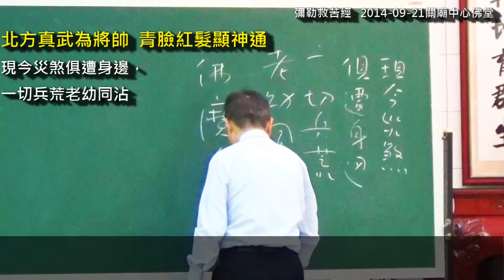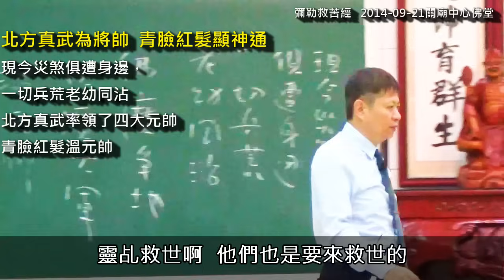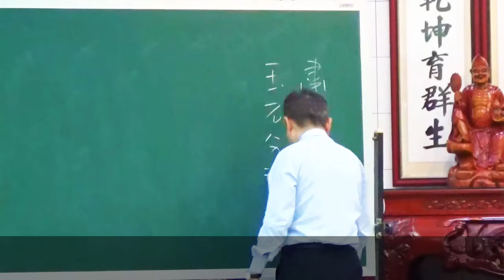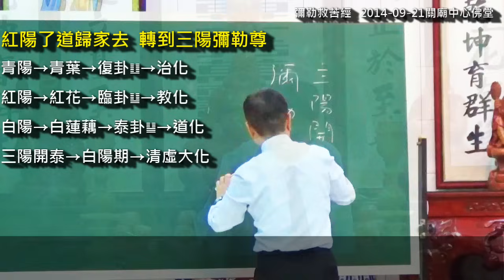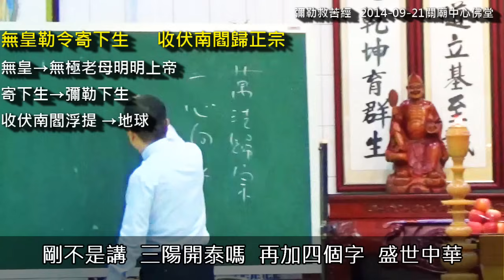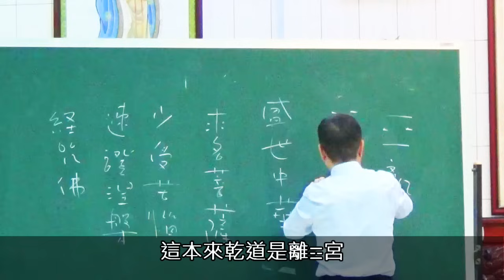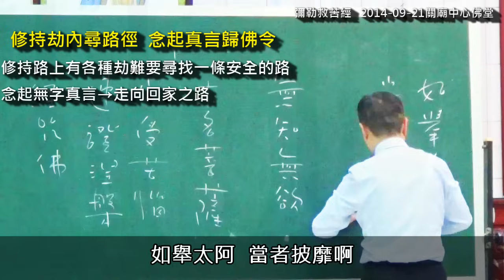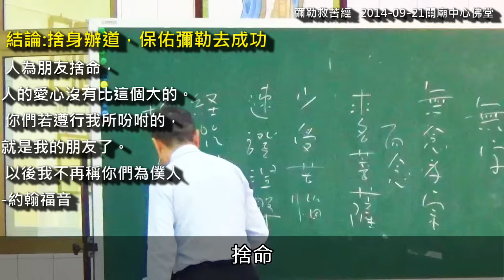彌勒救苦經- 4(終)2023除噪音重新整理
北方真武為將帥      青臉紅髮顯神通
扯起皂旗遮日月      頭頂森羅七寶星
威鎮北方為帥首      肅清諸惡掛甲兵
搭救原人鄉兒女      火光落地化為塵
四海龍王來助道      各駕祥雲去騰空
十方天兵護佛駕      保佑彌勒去成功
紅陽了道歸家去      轉到三陽彌勒尊
無皇勒令寄下生      收伏南閻歸正宗
往來造下真言咒      傳下當來大藏經
嬰兒奼女常持念      邪神不敢來近身
持念一遍神通大      持念兩遍得超生
持念三遍神鬼怕      魍魎邪魔化為塵
修持劫內尋路逕      念起真言歸佛令

南無天元太保         阿彌陀佛十叩首